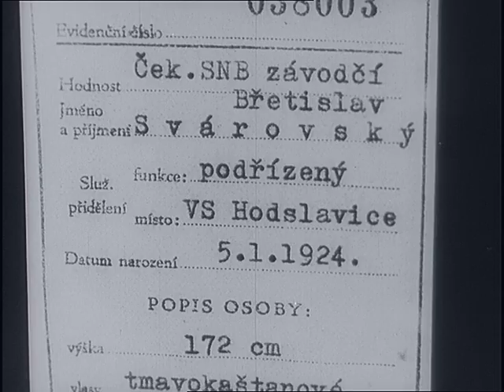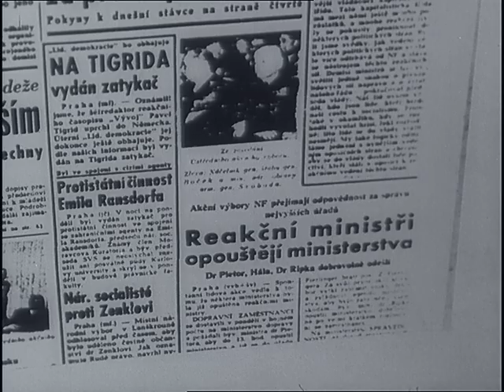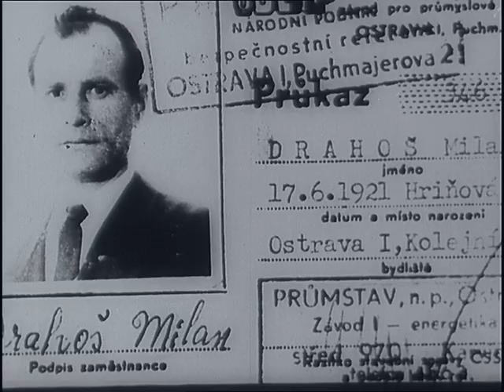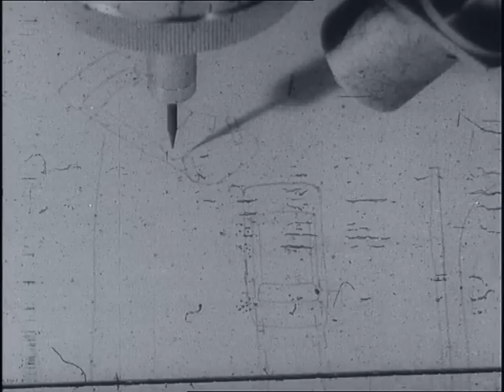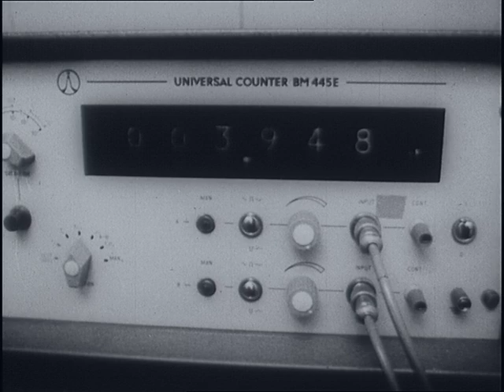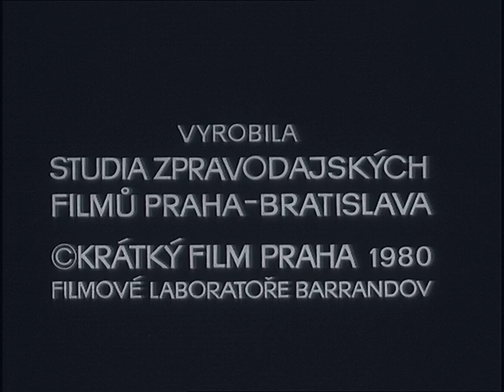Českolovenský filmový týdeník 16/1980 35 let SNB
Práce SNB je nejen obětavá a namáhavá, ale také vysoce společensky důležitá (v r. 1980)